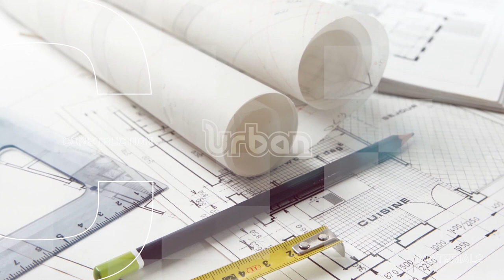Buying land in Uganda realities